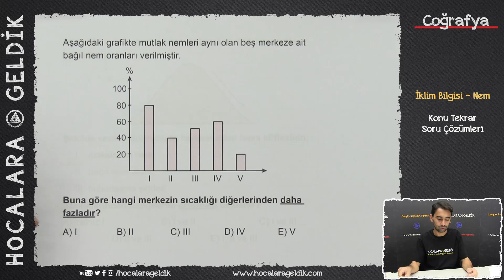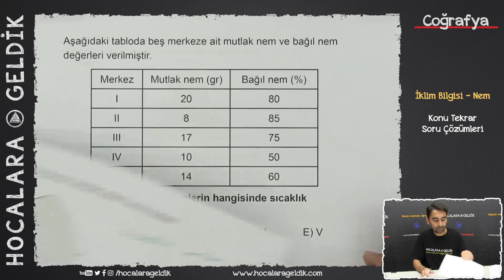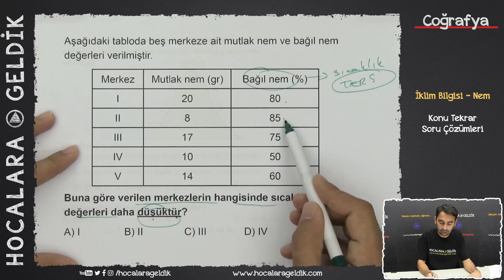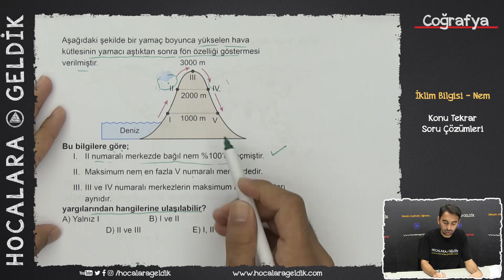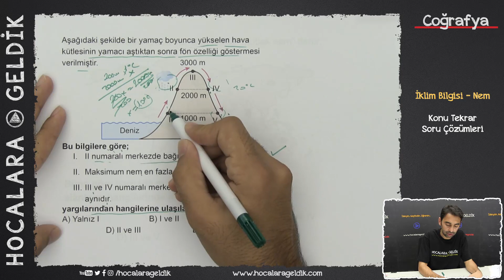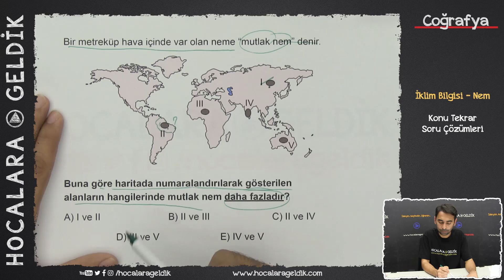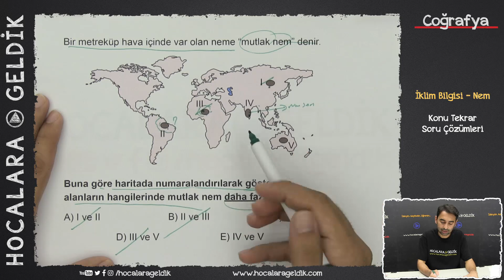İklim Bilgisi - Nem - Konu Tekrar Soru Çözümleri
İklim Bilgisi - Nem  - Konu Tekrar Soru Çözümleri videomuzla karşınızdayız.

3D Soru bankası kitaplarından seçilen sorularla hazırlanan Konu tekrar soru çözümlerinde konumuz İklim Bilgisi - Nem .

Hocalara Geldik'in Derslerinize Yardımcı Olacak Diğer Oynatma Listeleri:

9, 10, 11 ve 12. SINIF MATEMATİK-GEOMETRİ YKS VE XL VİDEOLAR

9, 10, 11 ve 12. SINIF FİZİK, YKS

9, 10, 11 ve 12. SINIF KİMYA, YKS

Dicikoç :)

Hocalara Geldik, öğrencilere ücretsiz, kaliteli videolar üreten bir markadır. Konu anlatım, soru çözüm, rehberlik, sınav hazırlıkları gibi konulardaki ücretsiz videoların yanı sıra; internet sitesi ile videoları destekleyen dijital içerikler ve yine videolarla birlikte çalışılabilecek kitaplar, fasiküller ve farklı yayınlar üretir. Hocalara Geldik, videolar ve sosyal medyası ile öğrencilere kılavuzluk etmeye çalışır. Kanalımızda Türkçe, Tarih, Biyoloji, Fizik, Kimya, Matematik, Geometri gibi farklı konu başlıklarından soru çözümleri, konu anlatımları, sınav hazırlıkları, çıkmış sorular gibi içeriklere ulaşabilirsiniz. Hocalara Geldik kanalı ile, YGS, LYS, YKS, TYT, AYT, ALES, TEOG, DGS ve KPSS gibi farklı müfredata sahip ve farklı yaş gruplarına hitap eden sınavlara çalışabilir, çıkmış sorulara ve sınav hazırlık videolarına ulaşabilirsiniz. Hocalara Geldik, öğrencilerin okul ve sınav süreçlerinde kendileri için en doğru kararı verebilmelerine katkı sağlayacak canlı yayınlar, videolar, tanıtımlar ve işbirlikleriyle her zaman yanındadır.